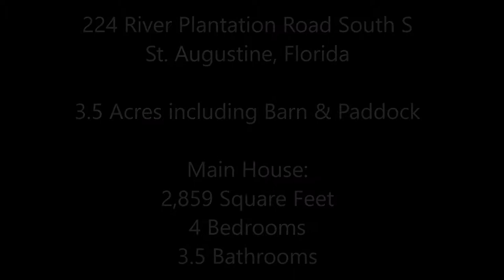224 River Plantation Road South S - St. Augustine, Florida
- Direct Waterfront home for sale: 232 Crystal Cove Drive - Palatka, Florida. This stunning pool-home features 4 bedrooms, 2.5 bathrooms, it has a dock, boathouse and is 3,175 square feet.